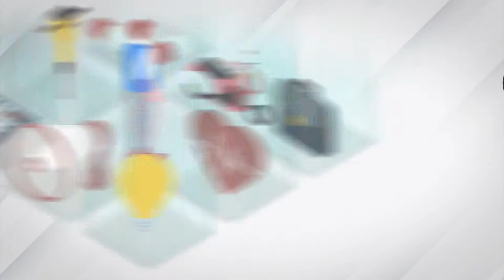Programa SBT e Você – Como é ser Personal Trainer?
Você já se imaginou em ser Personal Trainer? A cada semana, o repórter Rodrigo Vasconcelos vivencia a rotina em uma profissão diferente no quadro ‘Como é ser?’

Divirta-se; Informe-se!